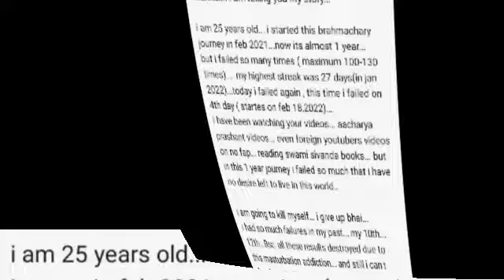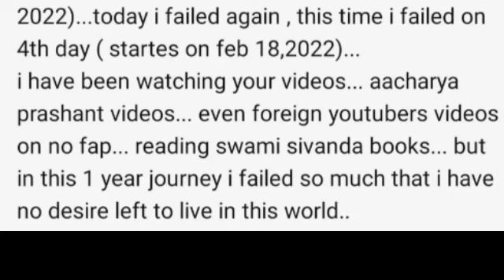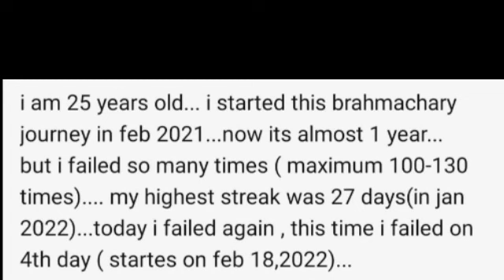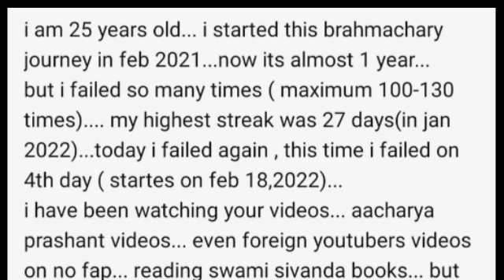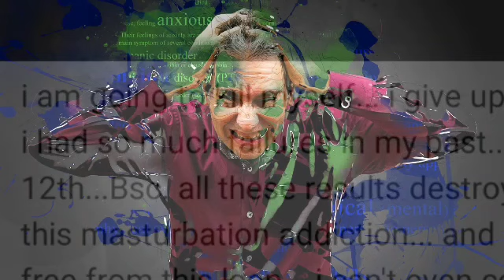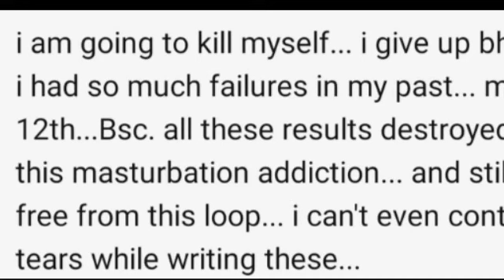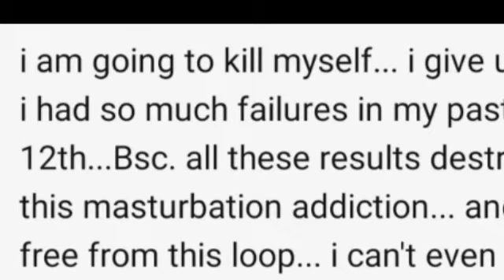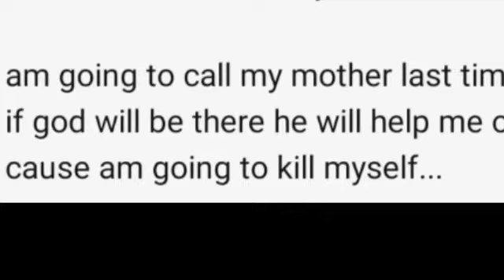Most horrifying story of Brahamcharya nash 😰